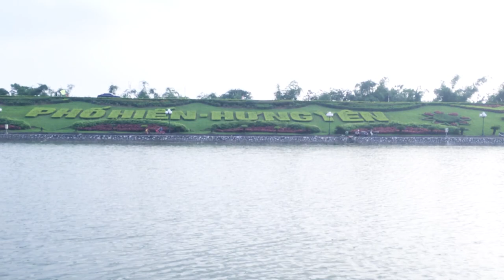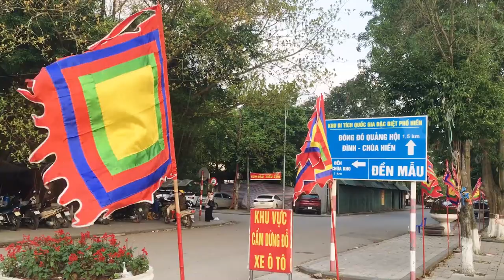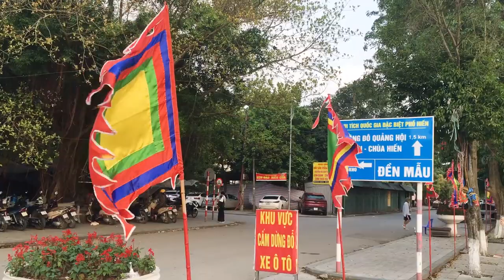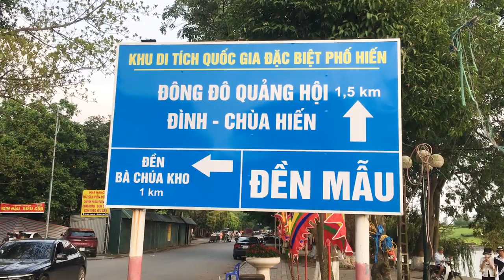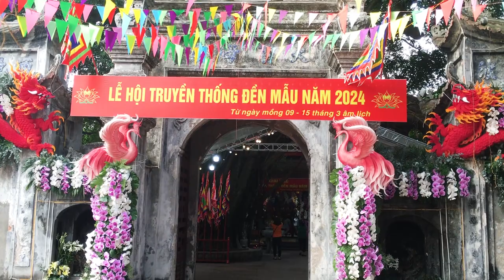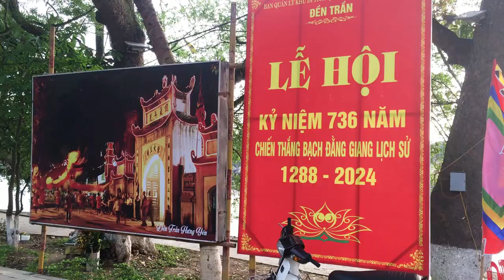Khu Di Tích Đặc Biệt Quốc Gia Phố Hiến , Đền Mẫu